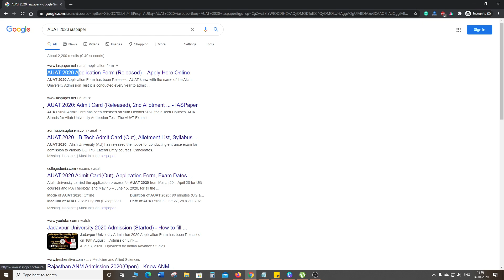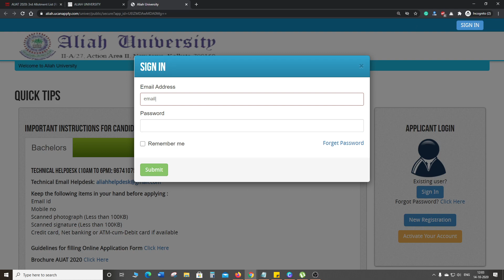AUAT 2020 Allotment List (Released) -Check Aliah University Admission Test Merit List/ Allotment PDF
AUAT 2020 3rd Merit List has been Released for Other Courses Excepted Islamic Theology.